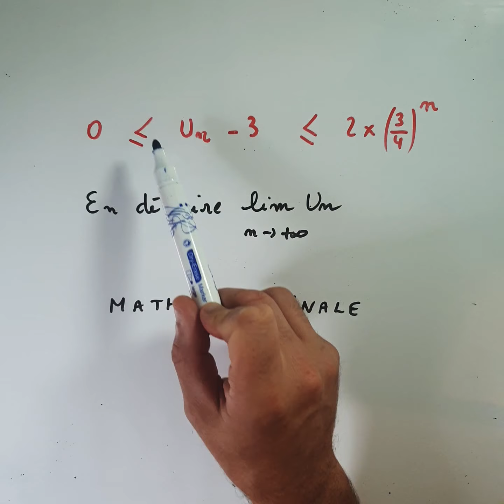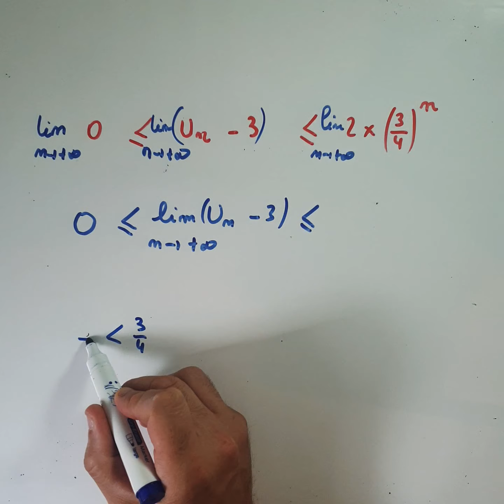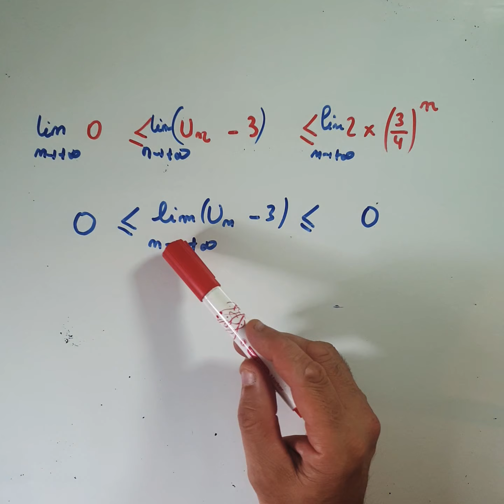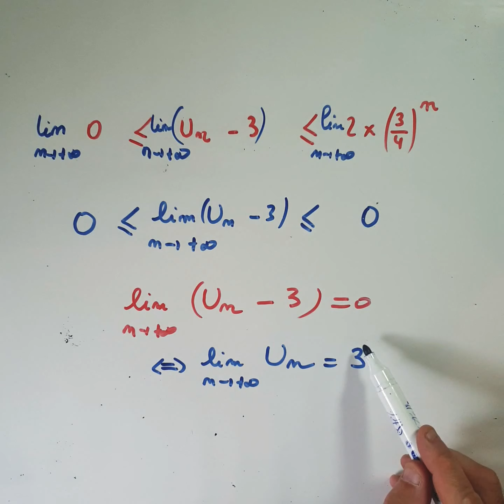Calcul de la limite d'une suite. Théorème d'encadrement.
Calcul de la limite d'une suite. Théorème d'encadrement en terminale option mathématiques